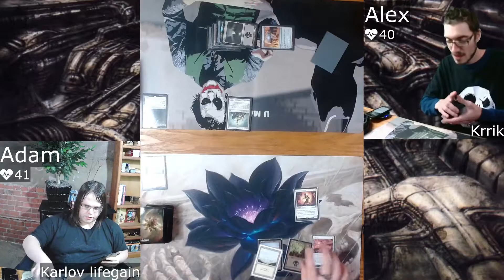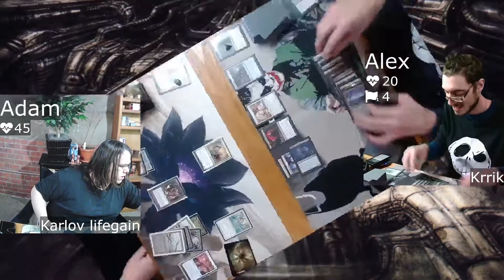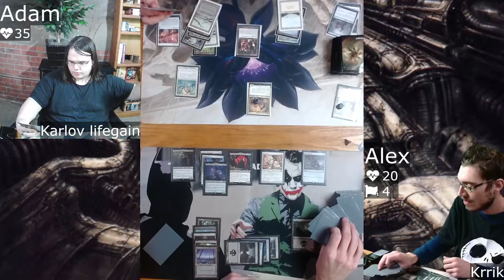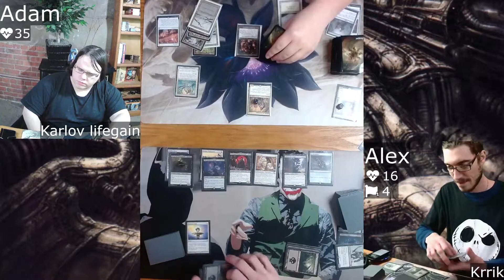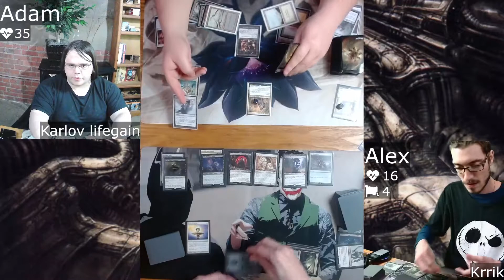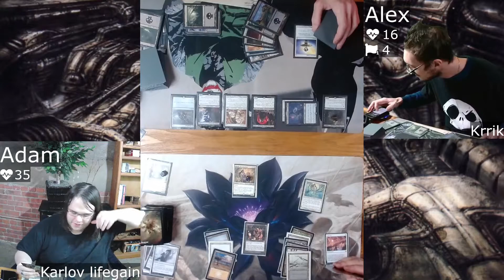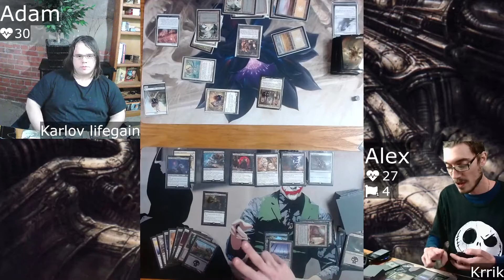A Very Legendary Episdoe (part 4)